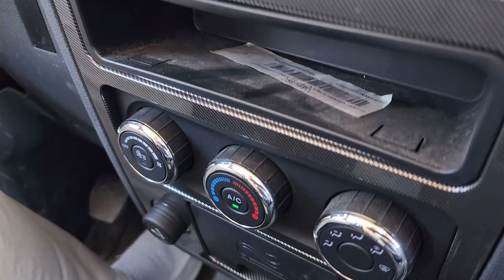ОБЗОР 18 тонналик БОРТОВОЙ SHACMAN L3000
Ўз фикрларингизни каментарияда қолдиринг, сизнинг фикрингиз биз учун мухим.
China Motors каналини кузатишда давом этинг!
Буюртма учун: 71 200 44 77
📍Тошкент шахри, Сергели тумани, ТКАД 70